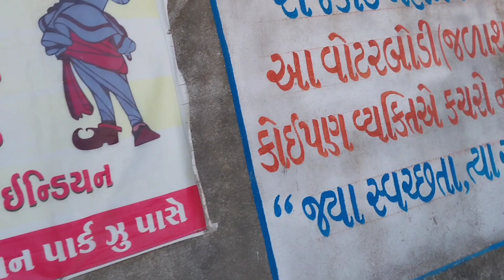pradhuman zoological park